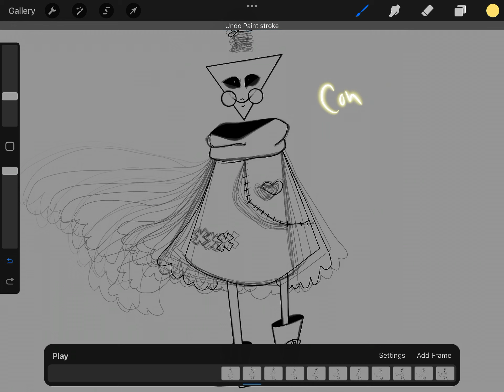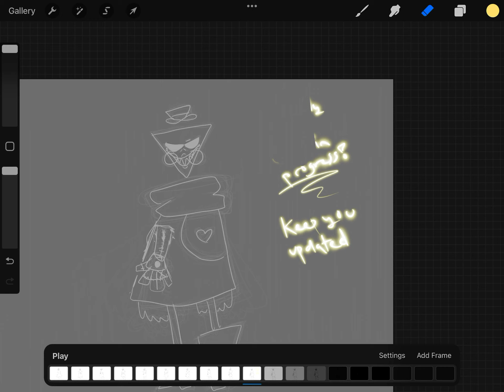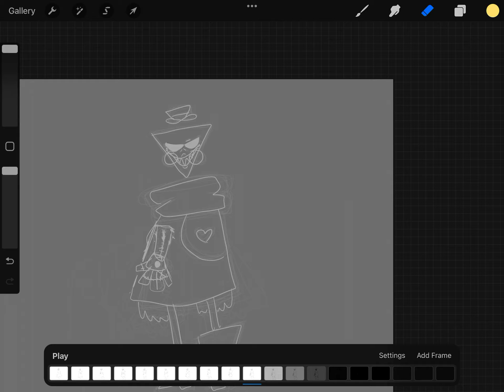Animation work in progress ;) (with concept character)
So this is flicker my concept character and I animated him
;) smiles to all that see this